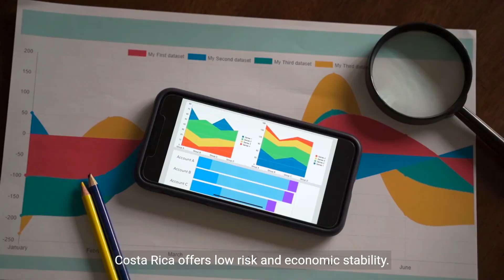Investing in Real Estate in Costa Rica A Smart Choice for Smart Investors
Costa Rica is experiencing development and investor activity as never before.
The level of construction and new commercial starts indicate that the country has a bright future. The market has not reached it’s full potential and the timing for investment according to most indicators could not be better.